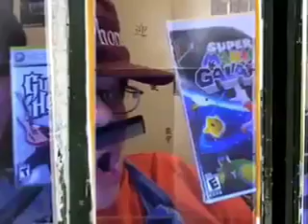old kind of G33k Tlk: Slow internet and America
talk geeks